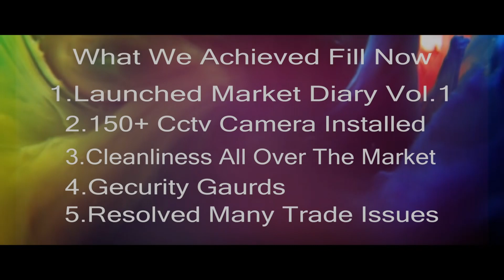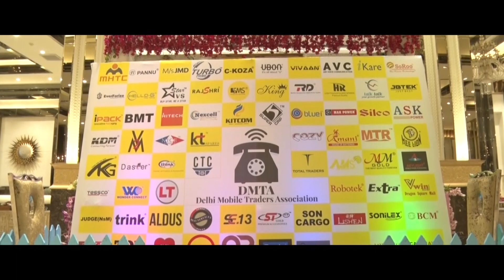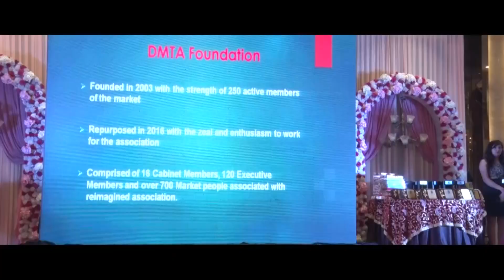Delhi Mobile Traders Association, Karol Bagh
Video By Rajeev Movies, Karol Bagh,
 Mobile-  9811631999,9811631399